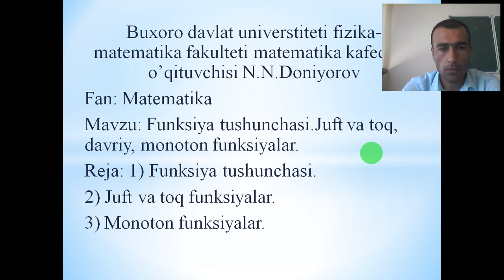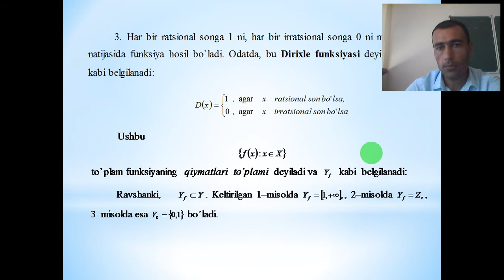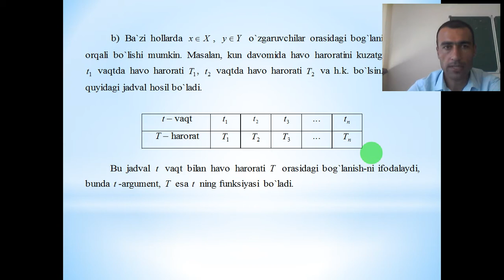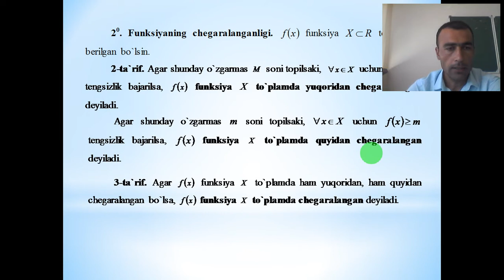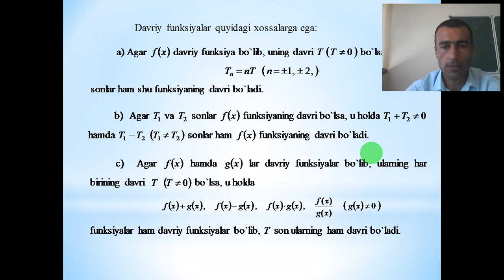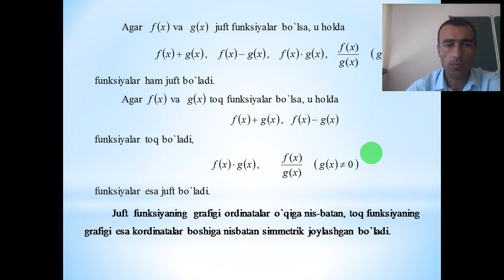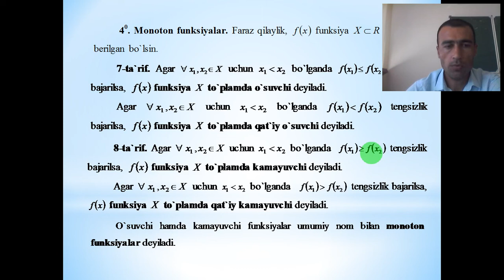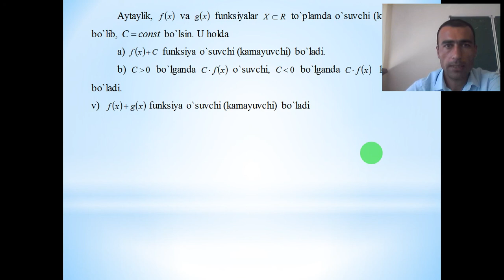Funksiya tushunchasi Juft va toq, davriy, monoton funksiyalar